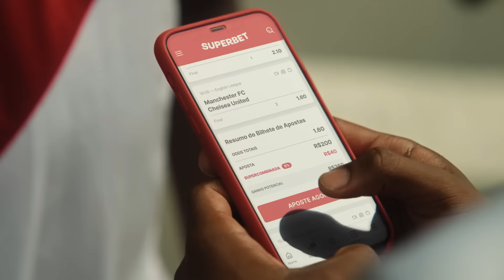Fogão perde mas de cara nova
Professor fez o que dele se espera. Foi abusado e correu riscos pra agredir. Mas ainda não funcionou.

Links